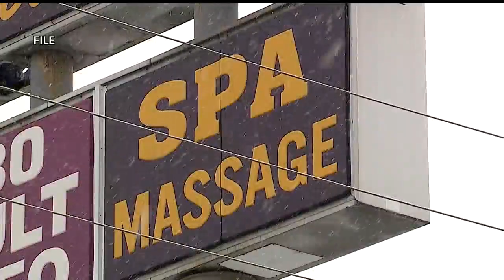160 arrested in Ohio human trafficking crackdown: Some local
160 arrested in Ohio human trafficking crackdown, including some from Youngstown, Ohio area